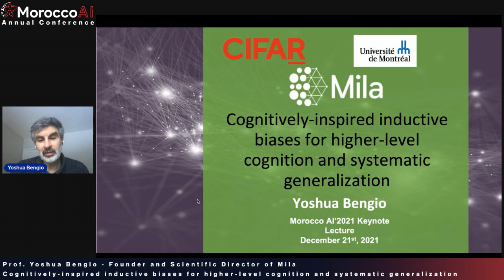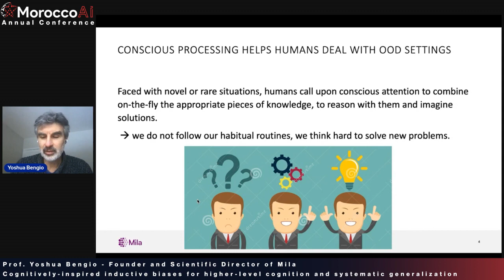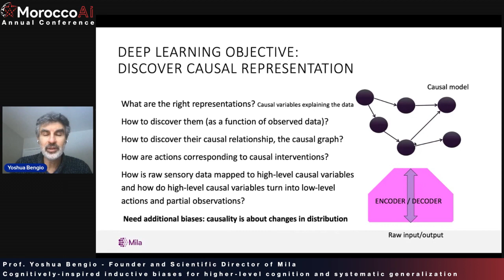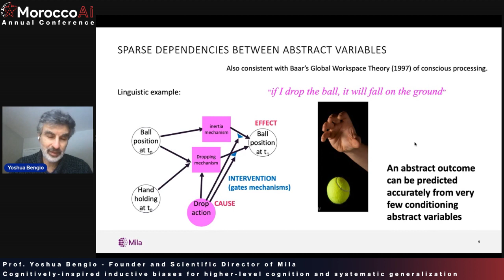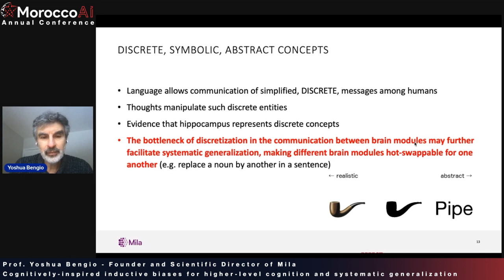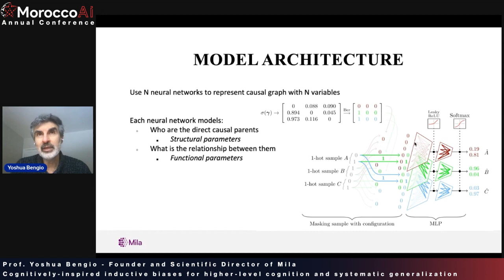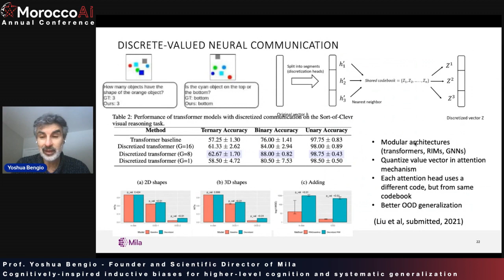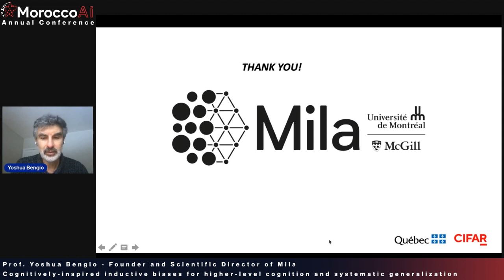MoroccoAI Annual Conference 2021 - Honorary Keynote - Prof. Yoshua Bengio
MoroccoAI brings you its first edition of the Annual Conference, with keynotes from AI thought leaders, and other diverse and engaging tracks (panels, paper presentations, workshop, data challenge, networking, ...).

In this Honorary Keynote, Prof. Yoshua Bengio, Founder and Scientific Director of Mila, discusses "Cognitively-inspired Inductive Biases for Higher-level Cognition and Systematic Generalization".

MoroccoAI's vision to promote AI education and excellence in Research in Morocco.

MoroccoAI is a non-profit association led by AI scientists and researchers in Morocco and abroad.